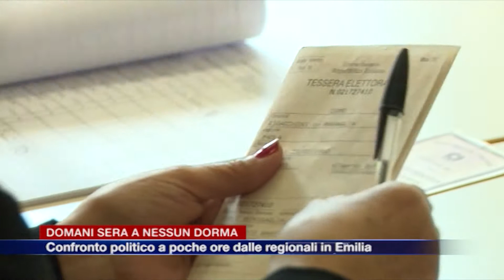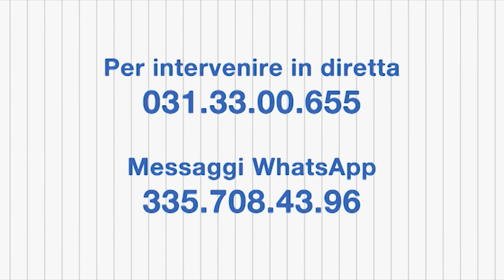Etg - Nessun Dorma: Regionali in Emilia, Sardine, le battaglie di Salvini e le dimissioni di Di Maio